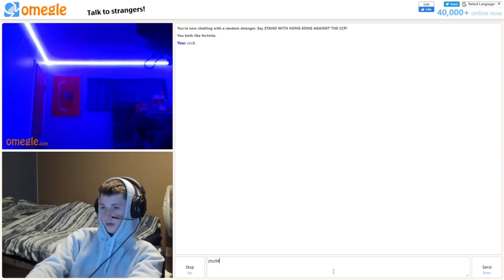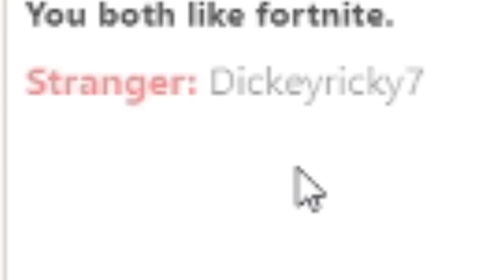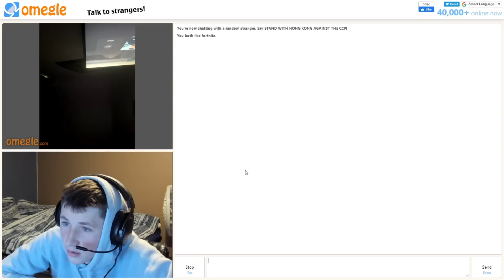1v1ing *TOXIC* OMEGLE kids on FORTNITE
1v1ing *TOXIC* OMEGLE kids on FORTNITE